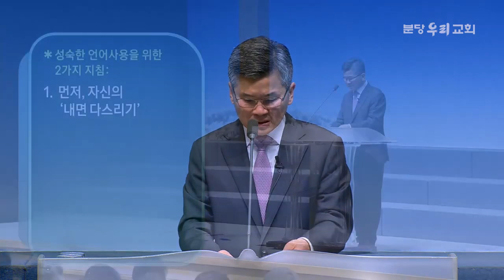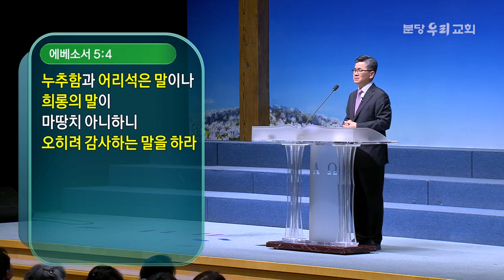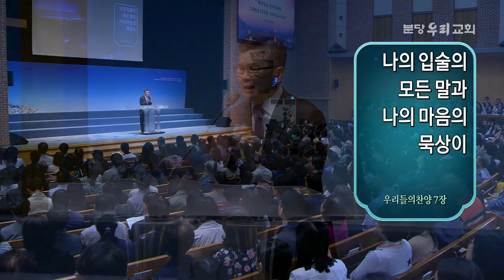[CTS2] 죽고 사는 것이 혀의 힘에 달렸나니 | 분당우리교회 이찬수목사 [주일예배 / 설교]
설교 제목 : 죽고 사는 것이 혀의 힘에 달렸나니

성경 구절 : 잠언 18장 21절

21. 죽고 사는 것이 혀의 힘에 달렸나니 혀를 쓰기 좋아하는 자는
       혀의 열매를 먹으리라